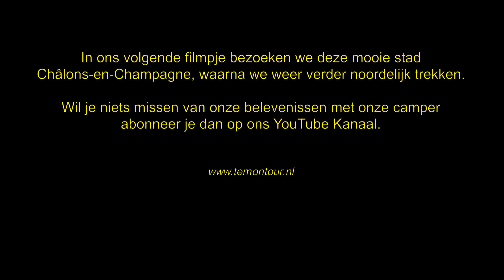TEM ON TOUR, Video 117. Van de Morvan naar Châlons-en-Champagne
Een schitterende tolvrije route door centraal Frankrijk. De D944, wordt later de D444, en dan de D977.
Muziek: Chris Haugen, ASTROFREQ
Camera en interviews: Antoinette
Montage: Joop